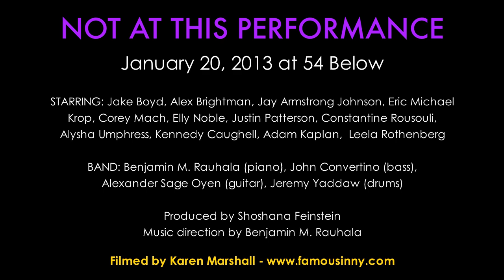Elly Noble - "Carrie" (Carrie)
Elly Noble sings "Carrie" (Carrie) written by Michael Gore & Dean Pitchford
With back-up vocals by Kennedy Caughell, Adam Kaplan, and Leela Rothenberg

Performed at NOT AT THIS PERFORMANCE on January 20, 2013 at 54 Below
A concert series featuring understudies performing songs from tracks they covered but never went on for.

BAND: Benjamin M. Rauhala (piano), John Convertino (bass), Alexander Sage Oyen (guitar), Jeremy Yaddaw (drums)

Music direction by Benjamin M. Rauhala